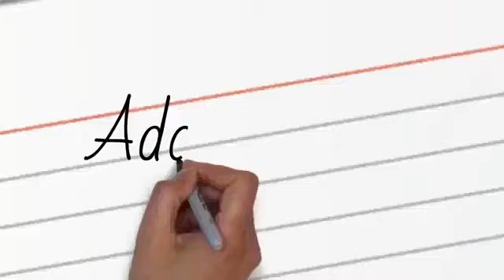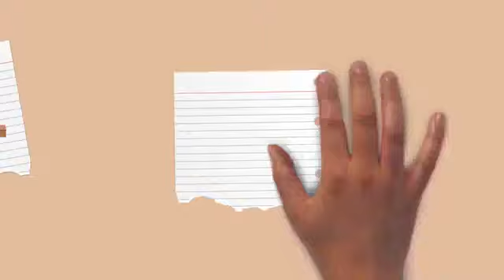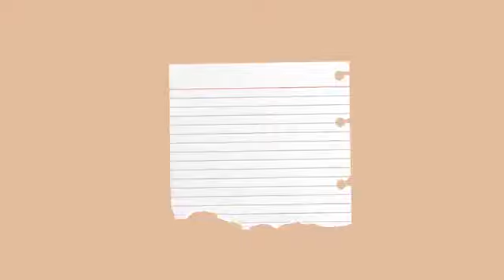Draw My Life Adolf Hitler